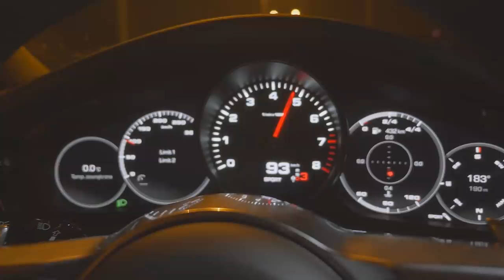JAK KOMORNIK ŚCIĄGA DŁUGI? BUSINESS RIDER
W dzisiejszym odcinku BR rozmawiam z Ernestem Osickim - Komornikiem Sądowym.

Na odcinek z moim dzisiejszym gościem, z pewnością czekało wiele osób. Poruszamy w nim tematy trudne i delikatne, ale przede wszystkim bardzo ważne. Dziękuję za udział Ernestowi Osickiemu - Komornikowi Sądowemu, który zgodził się porozmawiać ze mną i odpowiedzieć na pytania:

-Czy można kupić mieszkanie przed licytacją komorniczą?
-Jak wygląda praca z komornikiem?
-Jak przebiega współpraca z komornikiem?
-Co jest najtrudniejsze w pracy komornika?
-Jak wygląda eksmisja dłużnika?
-Czy praca komornika jest niebezpieczna?
-Jak komornik ściąga dług?
-Kiedy komornik umorzy egzekucję?

Pytacie o wyniki poprzedniego konkursu, który przygotowałem dla Was razem z Wojtkiem Woźniczką? Ten w którym mieliście wskazać najlepszą odpowiedź na pytanie: "Czym jest dla Ciebie wolność finansowa?"

Najlepiej oceniliście komentarz Wojciecha Charukiewicza: "Wolność Finansowa to jest coś takiego że człowiek nie musi pracować dla pieniędzy , bo to pieniądze pracują dla niego. A człowiek jeśli pracuje to dlatego że chce a nie dlatego że musi." Wojciechu! To właśnie do Ciebie wędruje najnowsza książka Wojtka pt." Nie sprzedawaj! Pozwól kupić." Gratuluję serdecznie zwycięzcy!

Dziękuję wszystkim za komentarze. Dobrze skonfrontować własny punkt widzenia ze zdaniem innych!

W dzisiejszym odcinku również przygotowałem dla Was konkurs, w którym nagrodą jest moja książka: "Nowoczesny Inwestor". Jeśli chcecie ją wygrać obejrzyjcie koniecznie dzisiejszy odcinek.

Podzielcie się w komentarzach, czy rozmowa z Ernestem była dla Was wartościowa.